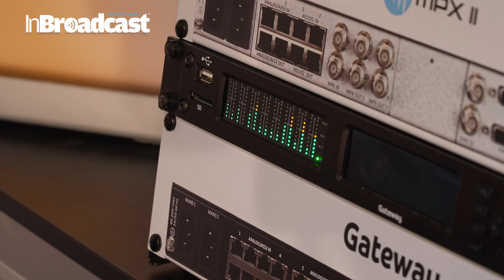Tieline Bridge-IT XTRA II Powers the Future of Remote Broadcasting at IBC 2024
🌐 Tieline Bridge-IT XTRA II at IBC 2024: Revolutionizing Broadcast Connectivity 🚀

Welcome to an exclusive overview of Tieline's Bridge-IT XTRA II at IBC 2024, where innovation meets reliability in broadcast technology. Tieline, known for its cutting-edge audio codecs, takes center stage at IBC 2024 with the Bridge-IT XTRA II, a high-performance IP audio codec designed to streamline remote broadcasting with unmatched quality and ease.
Gain insights into the Tieline Bridge-IT XTRA II on show at IBC 2024 for the first time. It is the ultimate affordable, high-performance, broadcast codec for home studios and simple remote broadcasts, as well as STLs and inter-studio links.
In this video, we dive deep into how the Bridge-IT XTRA II is setting new standards in remote audio connectivity, offering broadcasters superior sound quality, seamless transmission, and efficient bandwidth usage. Whether you're running live sports commentary, remote interviews, or any broadcast requiring high audio fidelity, this device offers the flexibility and resilience you need.

Watch as we explore its enhanced features:

📡 High-efficiency IP streaming that ensures low-latency and high-quality audio over any network.
🌍 Multi-codec support, allowing broadcasters to seamlessly integrate with existing systems.
🎚️ Optimized audio routing, which enables the simultaneous transmission of multiple audio streams.
🔗 Secure and robust connections, keeping your broadcast live, no matter the conditions.
This device isn’t just about performance; it’s about empowering broadcasters to create more engaging, reliable, and professional content, whether in the studio or on the go. At IBC 2024, we witness how Tieline is transforming remote broadcasting, making it easier and more efficient than ever.